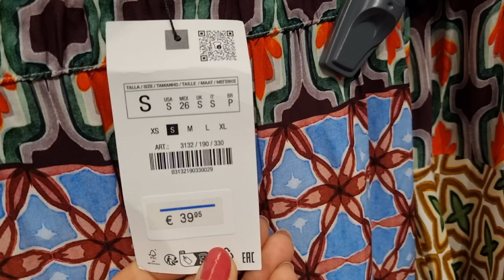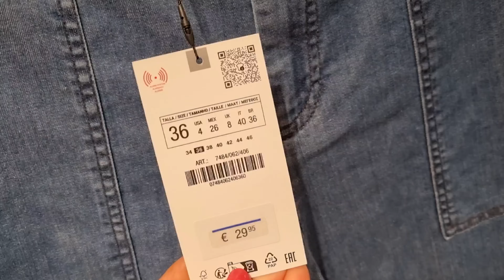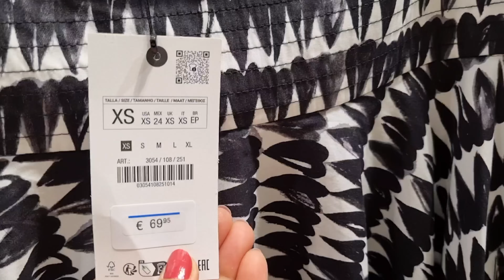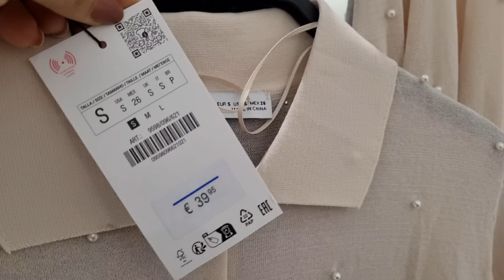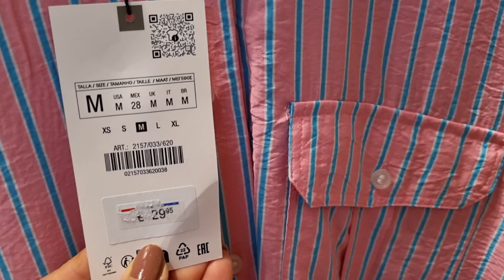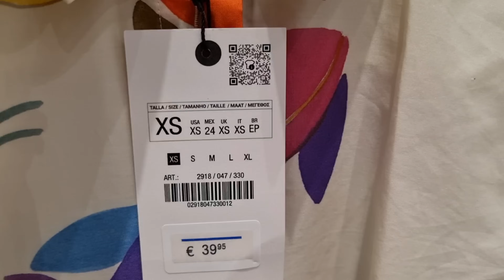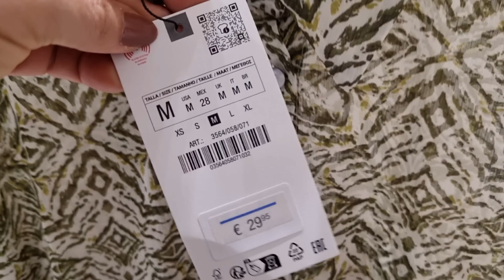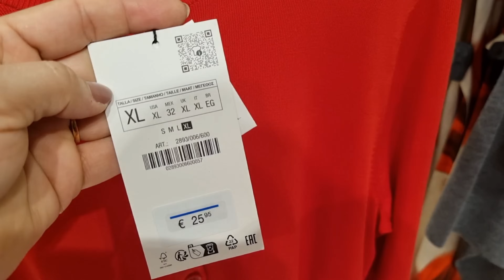ZARA WOMEN'S NEW COLLECTION / APRIL 2024